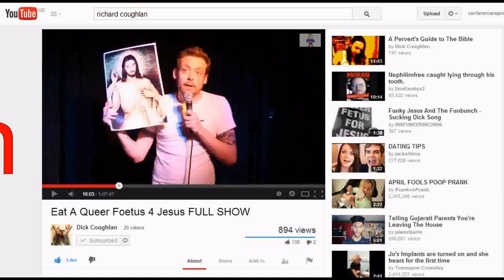Huge Cock Up in Cornwall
Be there or He Here.

If you'd like to come along you can find out more and book a ticket (FREE)

If you can contribute toward the cost of the event (let's do it right here)

(Attribution, Non-Commercial, Share-Alike)